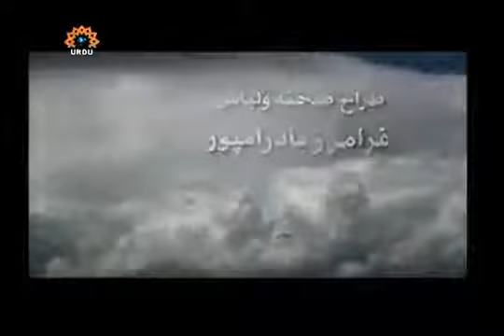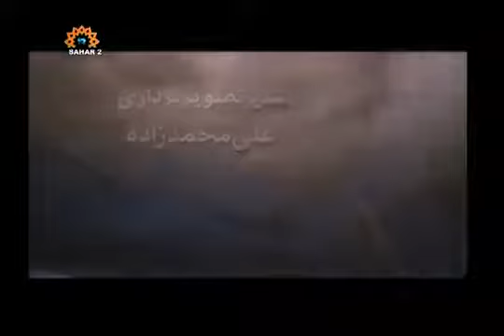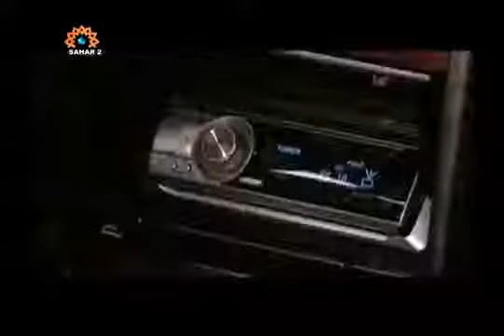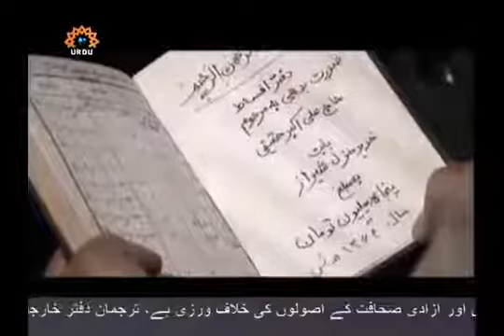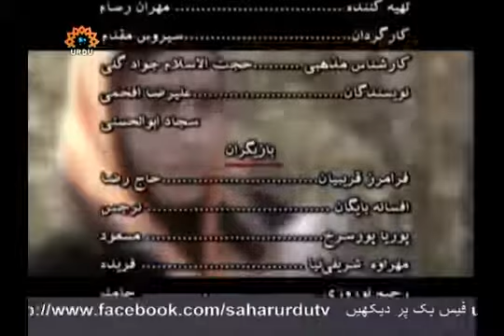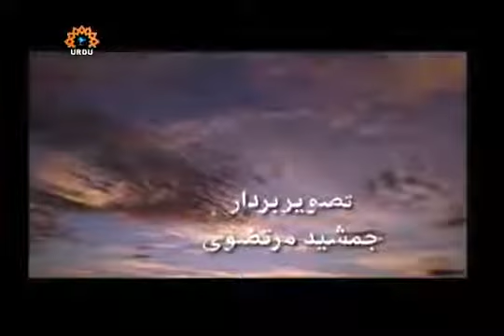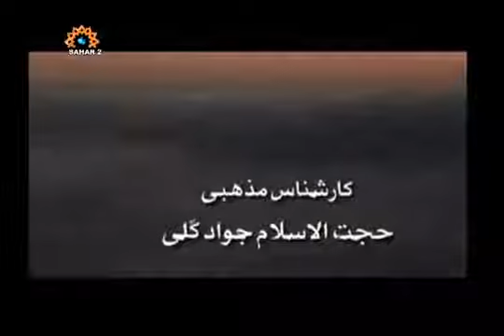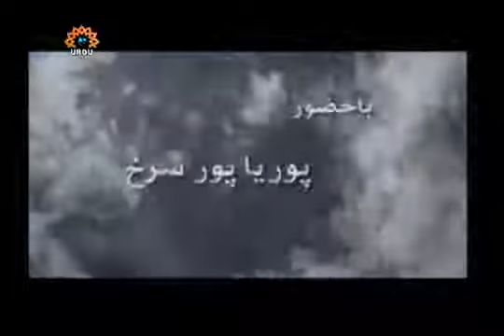سیریل روز حسرت|Part 18/24|Iranian Dramas Urdu Dubbed only at Sahar Urdu TV|Drama Serial Ro